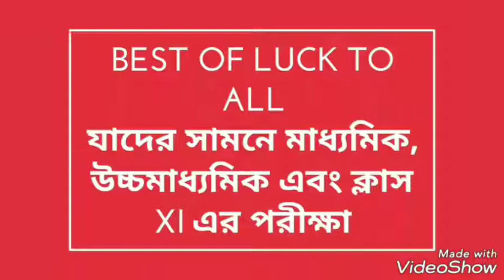Best of Luck for MP, HS, Class XI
All the best... keep faith on your preparation...  go ahead... success will run after you